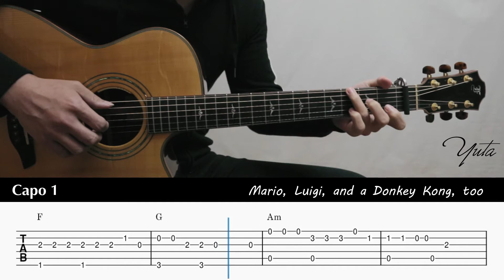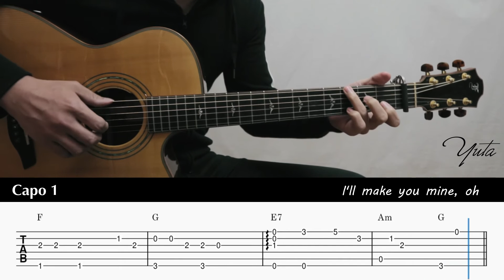Peaches - Jack Black - Fingerstyle Guitar TAB Chords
From “The Super Mario Bros.” Movie

▶️Gear used
Furch G23 - LGCT
NEUMANN TLM102